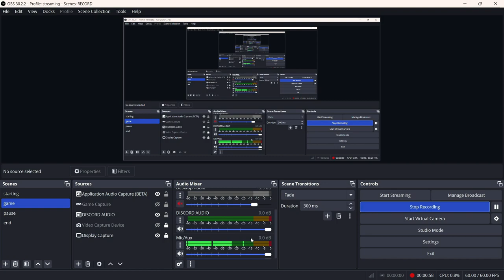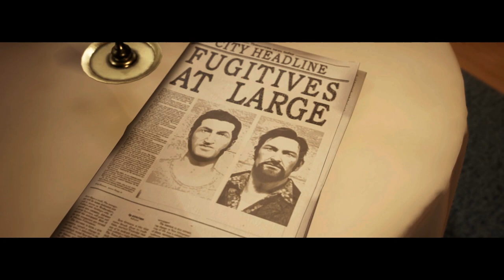VINCENT HAVE JR.VINCENT GAMEPLAY MALAYALAM GALLERY GAMING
Social media ⏏️